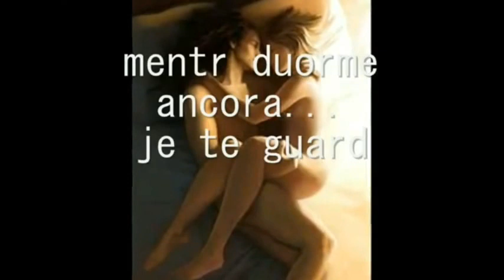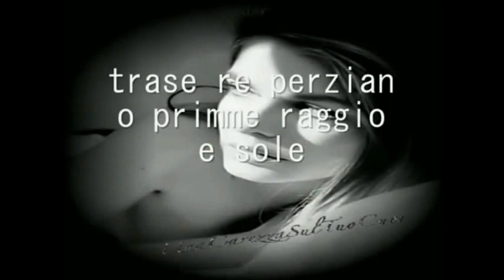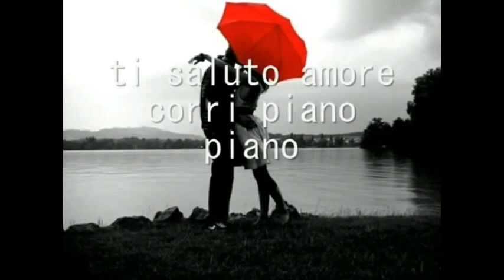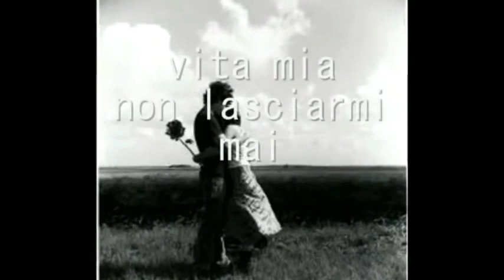GERMANO ACCAPPA SABATO-E-DOMANICA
Ogni istante lontano da te è sempre un tempo così interminabile che vorrei fermare, stringerti tra le mie braccia, quel tanto per avere la consapevolezza che siamo sempre e solo io e te.
GERRY